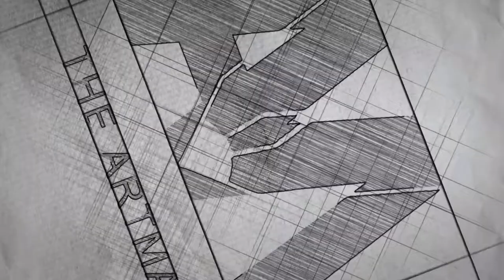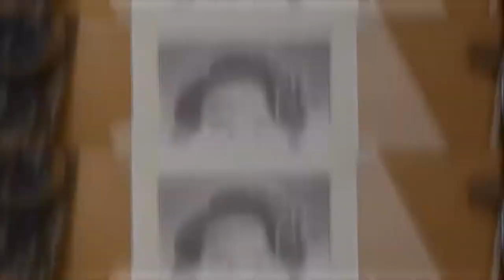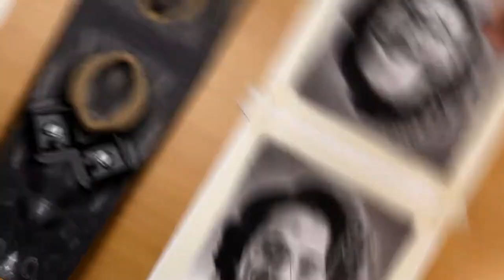Drawing Bhuvan Bam (BB Ki Vines)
👉Follow me-